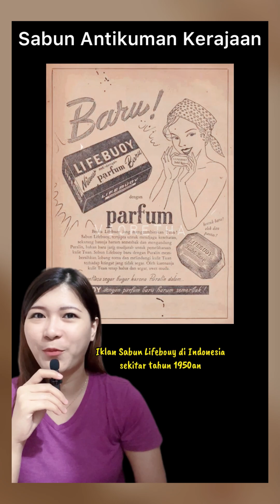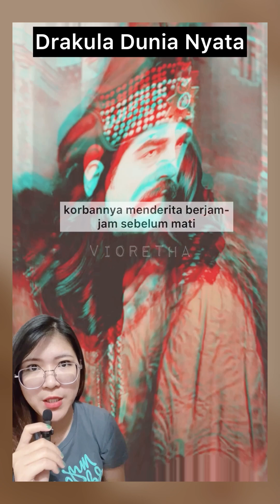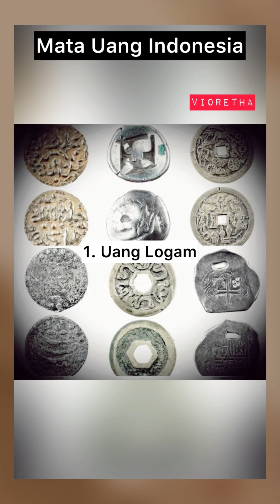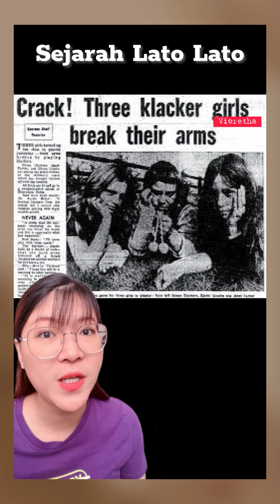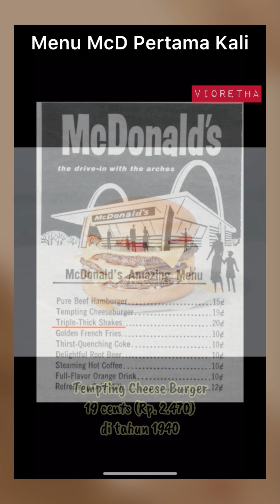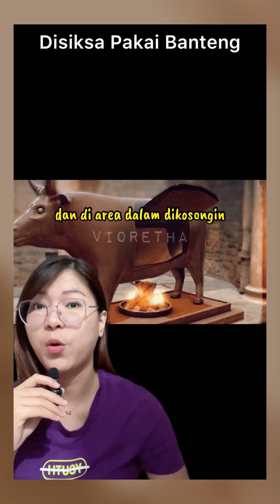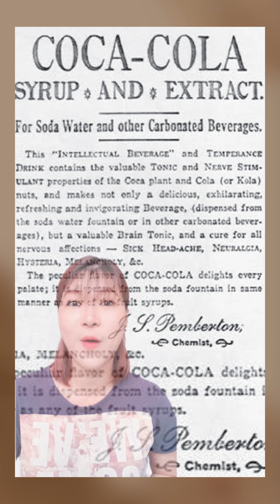KUMPULAN Video Pendek Vioretha - Sejarah, Tokoh, Asal Usul 🤴🏻🧩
Kumpulan Video Pendek Vioretha - Sejarah, Tokoh, Asal Usul (17 shorts)

✨ Sabun Antikuman Kerajaan
✨ Drakula di Dunia Nyata
✨ Lady Drakula
✨ Uang Pertama di Dunia
✨ Mata Uang Indonesia Sebelum Rupiah
✨ Sejarah Lato-Lato
✨ Mobil Pertama di Indonesia
✨ Mangkok Ayam Jago
✨ Asal-Usul Bakso
✨ McDonalds di Awal Buka
✨ Disiksa Pakai Banteng (Brazen Bull)
✨ Ishikawa Goemon
✨ Danuta Danielsson
✨ Legenda Maneki Neko
✨ Sejarah Kue Nastar
✨ Coca-Cola
✨ Pemberi Nama Planet Pluto